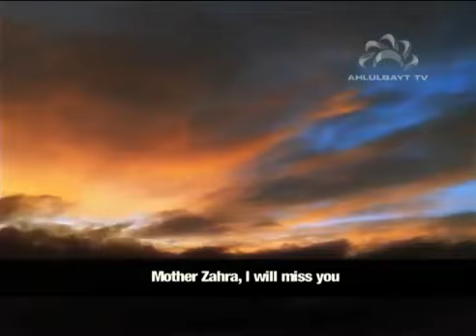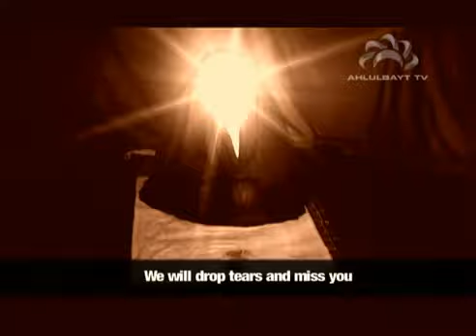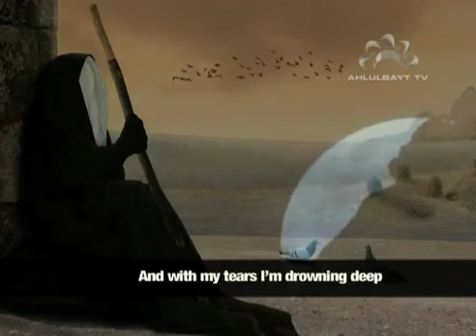True Tears - Mulla Hassan Almodhafar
A range of Eulogises in commemoration of Fatima Zahra (as) the daughter of the Holy Prophet Mohammad (pbuh).

Recited by:
Mulla Hassan Almodhafar

Poetry:
Ali Jaber Alkathemi

Production:
Ahlulbayt TV